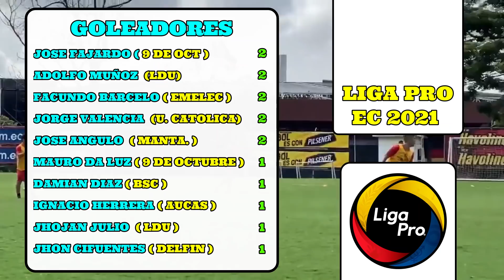TABLA DE POSICION FECHA 2 DE LA LIGA PRO / EMELEC Y BARCELONA PUNTEROS DEL CAMPEONATO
Asi terminó la fecha 2 de la liga pro 2021.

Liga pro Ecuador 2021
Tabla de Posición
Resultados
Tabla de Goleadores
Fecha 2
DC SPORT

AQUI LOS RESULATADOS

Deportivo Cuenca 3 Guayaquil City 0

Universidad Católica 3 Manta FC 3

Macara 3 Independiente del Valle 1

Aucas 2 Emelec 3

9 de Octubre 1 Mushuc Runa 2

Olmedo 0 Ligade Quito 0

Barcelona SC 3 Tecnico Universitario 0

Delfin vs Orense

Barcelona sc
Emelec
Macara
Delfin
Liga de portoviejo
Mushuc runa
Olmedo
El Nacional
Deportivo Cuenca
Técnico Universitario
Orense
Guayaquil City
Universidad Católica
Aucas